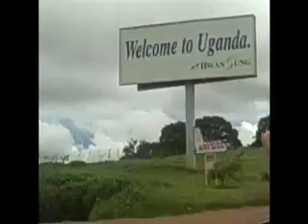PROJECT UGANDA: Day 1 "Welcome to Uganda"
The team arrives in Gulu, Northern Uganda and searches for a soccer field on foot.